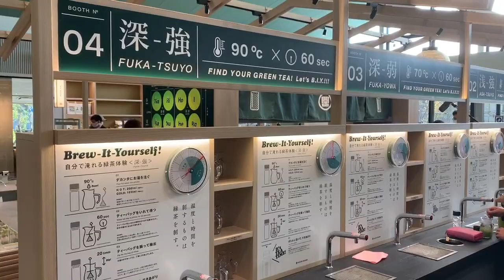島田の体験型フードパーク「ＫＡＤＯＤＥ」開業 新駅「門出」も【静岡新聞／アットエス】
緑茶・農業・観光の体験型フードパークをテーマにＪＡ大井川や大井川鉄道、島田市などが同市竹下に整備した複合施設「ＫＡＤＯＤＥ ＯＯＩＧＡＷＡ」と、隣接する大井川鉄道の新駅「門出」が１１月１２日、開業しました。開店とともに多くの人が詰め掛け、にぎわいました。

KADODE OOIGAWA プレオープン　静岡県島田市【静岡新聞／アットエス】